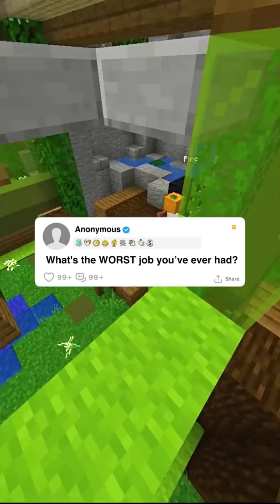What's the WORST job you've ever had?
communicationmethod
askreddit
redditch
reddit story compilations
reddit stories usa
reddit stories reddit jar
reddit stories tifu
reddit stories
reddit story
top posts reddit
funny reddit
story
reddit stories 2023
ask reddit
reddit funny
reddit scary true stories
reddit cringe
people of reddit
reddit podcast
reddit relationships
Official Story

Editor: Andre Gardere
Director of Programming, Smosh Pit: Kiana ParkerAssociate Producer, Smosh Pit: Kimmy JimenezAssistant Director: Amanda Barnes
Art Director: Cassie Vance
Assistant Art Director: Erin Kuschner
Art Coordinator: Alex AguilarArt Department PA: Oliver WehlanderAudio Mixer: Greg JonesCamera Operator: Darren Kho, Cameron DunbarDir Of Photography: Brennan Iketani
Dir, Design: Brittany Hobbs
Designer: Ness Cardano
DIT/AE: Matt Duran
Post Production Manager: Luke Baker
Production, EVP: Zoe Moacanin
Production Manager: Amanda Barnes
Production Coord: Heidi Ha
Production Assistant: Marcus Munguia
Senior Manager, Channel & Strategy: Lizzy JonesSet Dresser: Squid Spelman